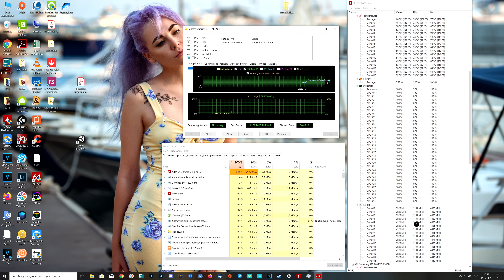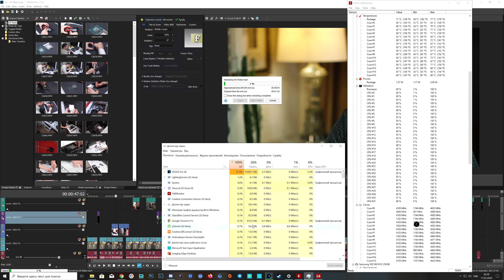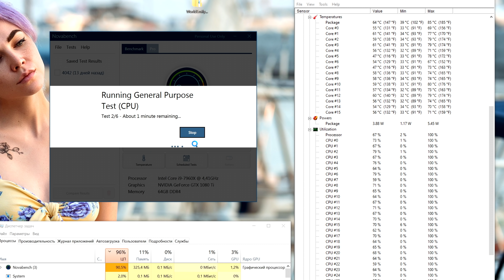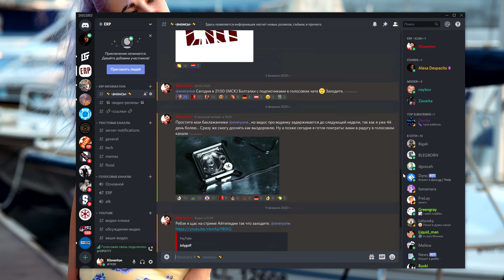Залили водой ПК за 400к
Привет Друзья! Сегодня я расскажу о том как мы устанавливали Кастомную систему водяного охлаждение от EK Water Blocks в мой компьютер!